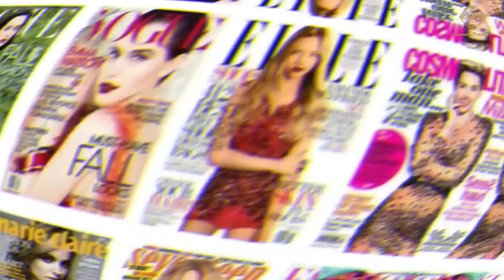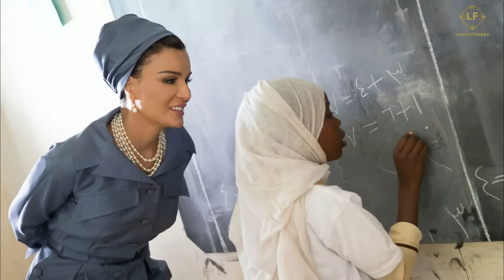Sheikha Mozah - The Lifestyle of The Queen Of Qatar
Hello, Everyone👏 Welcome to the LUXURY FREAKZ channel. I'm back with another amazing video. Today, I'll be talking about a fascinating topic.  In this video, we'll be taking a look at the lifestyle of Sheikha Mozah - the Queen of Qatar. We'll explore her world, her interests, and her unique way of life.

Sheikha Mozah is one of the most fascinating women in the world, and this video will give you a glimpse into her life and persona. From her fashion choices to her travels, this video is a fascinating look at what it's like to be the Queen of Qatar!

👑 In this video, we explore the glamorous lifestyle of Sheikha Mozah, the beloved Queen of Qatar. From her impeccable fashion sense 👗 to her philanthropic work 🤝, Sheikha Mozah is an inspiration to many around the world. Join us as we take a closer look at her daily routine and her many accomplishments. Don't miss out on this exclusive peek into the life of a true queen 👸.

Cover Topics
sheikha mozah of qatar
sheikha mozah lifestyle
sheikha moza
queen of qatar
sheikha mozah bint nasser lifestyle
sheikha mozah fashion
sheikha mozah
qatar
qatar queen lifestyle
the queen of qatar
qatar princess sheikha mozah lifestyle
qatar queen sheikha mozah letest videos
sheikha moza lifestyle
qatar queen mozah new lifestyles
sheikha mozah style
qatar queen
sheikha moza bint nasser
her highness sheikha moza bint nasser
qatar queen sheikha moza

🎞️ The Video is Created By Luxury Freakz

1)This video has no negative impact.
2)This video is informative and entertainment purposes.
3)It is not transformative in nature.